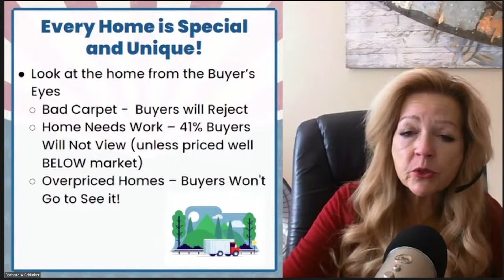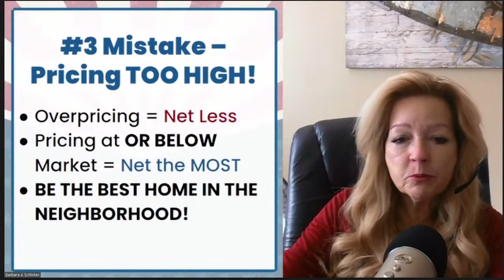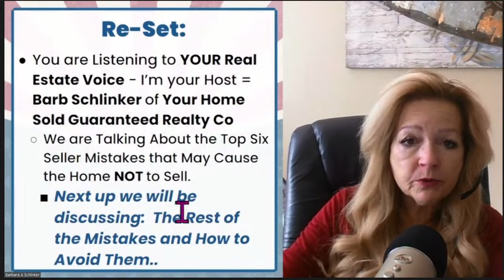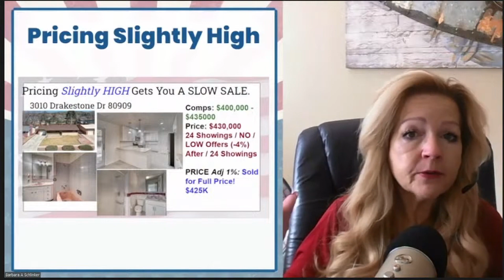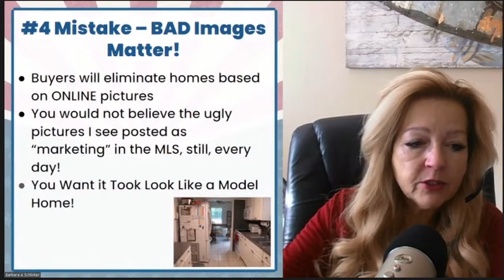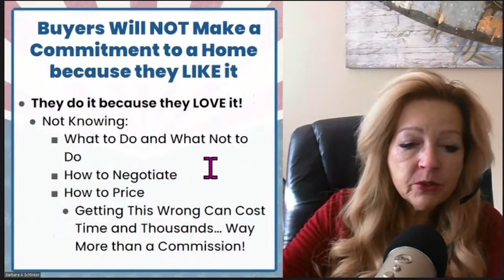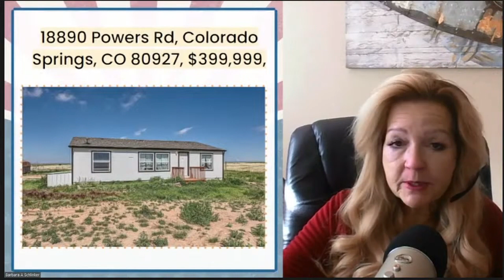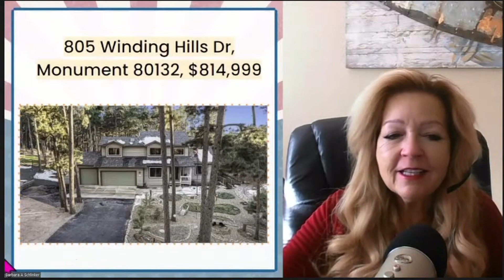The Top Six Seller Mistakes That Can Cause the Home NOT to Sell | Your Real Estate Voice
Segment 1 – Why Home Sales Will Climb in 2024
Segment 2 – How To Change Real Estate Agents Midstream
Segment 3 – Why You Need a Real Estate Agent When You Buy a New Home
Segment 4 – The Top Six Seller Mistakes That Can Cause the Home NOT to Sell& Hot New Listings